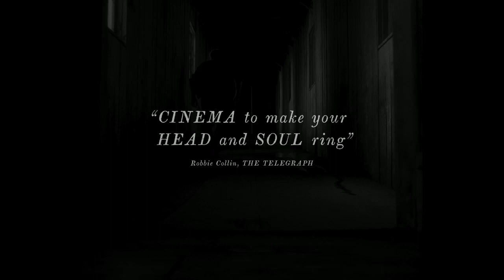The Lighthouse Official Trailer | 2019 | Willem Dafoe,Robert Pattinson,Valeriia Karaman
The story of two lighthouse keepers on a remote and mysterious New England island in the 1890s.

Director: Robert Eggers
Writers: Max Eggers, Robert Eggers
Stars: Willem Dafoe, Robert Pattinson, Valeriia Karaman

Credits
Production Co: A24, New Regency Pictures, RT Features